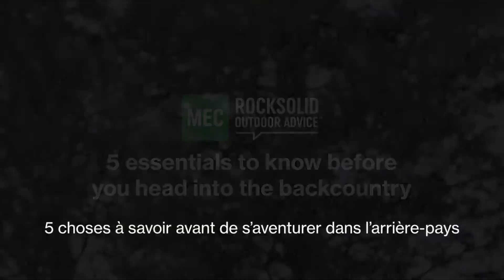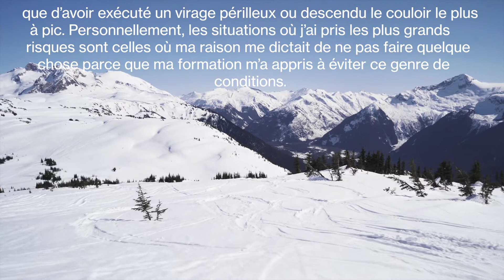5 choses à savoir avant de s’aventurer dans l’arrière-pays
Quiconque souhaite explorer l’arrière-pays cet hiver, que ce soit à ski, en raquettes, en planche divisible ou même en motoneige, a la responsabilité de se tenir à jour sur les compétences et l’équipement de sauvetage. Néophytes, ne vous laissez pas intimider par les techniques et le matériel qui ne vous sont pas familiers. Vétérans, rafraîchissez régulièrement vos connaissances en suivant des cours et en pratiquant vos techniques pour éviter de rouiller.

Donc, voici les cinq règles essentielles que vous devriez respecter avant votre première sortie de l’année dans l’arrière-pays (ou en périphérie des centres de ski).

1. Suivez une formation
2. Procurez-vous le matériel essentiel
3. Exercez-vous, souvent!
4. Formez une équipe
5. Préparez-vous pour votre journée

La meilleure protection contre les avalanches, c’est de ne pas vous faire prendre dedans. Avant de vous rendre dans l’arrière-pays pour skier, faire de la planche à neige ou même de la raquette, suivez un cours de sécurité en avalanche et assurez-vous de connaître les conditions de neige ainsi que le terrain que vous souhaitez explorer. Même le meilleur matériel de sécurité en avalanche vous sera inutile si vous ne savez pas comment l’utiliser, et aucun de ces articles ne peut prévenir une avalanche.

Des conseils sur le matériel de sécurité et sur les formations a suivre